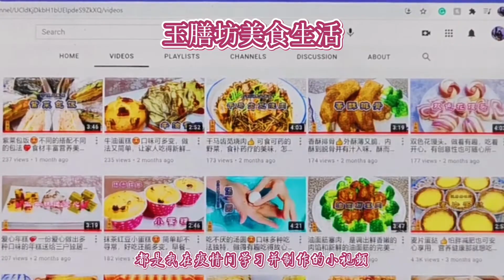疫情中的家。是为应邀参加某活动而做的。也是为纪念我这第100期的视频以及本视频题材的需要，我和家人第一次出境的视频😁2021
这是一个应邀制作的2分钟长，反映疫情期间我的一家三口学习、工作和生活的视频。或许是千千万万个家庭的缩影吧。
疫情中喜欢做美食的我学习了制作小视频。从当初玩玩的心态不曾想持续了整一年完成了100个视频。为纪念这第100期和本视频题材的需要，我和家人第一次出境了。
记录今天的生活，留给未来的回忆。